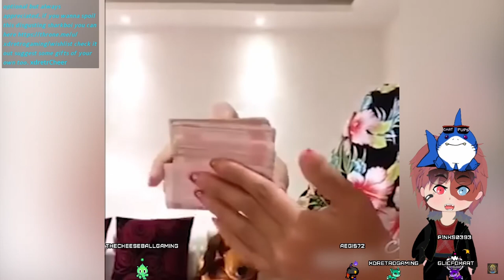Most Satisfying Videos Of Workers Doing Their Job Perfectly !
Workers getting the job done right ft @aegis7251 & @glicfoxart